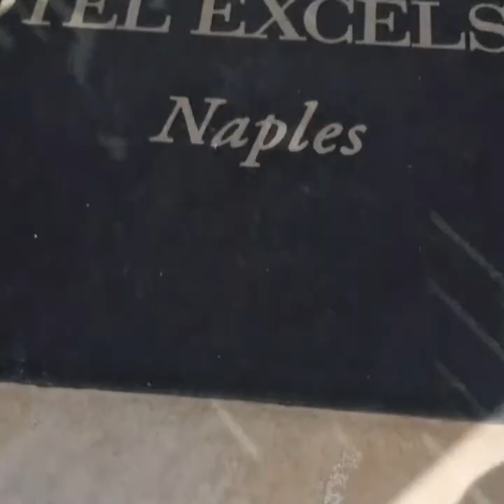ArubaBusiness | Partner Day Napoli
Ieri abbiamo trascorso un pomeriggio di confronto e formazione con alcuni dei nostri Partner della zona, che ci ha permesso di raccogliere feedback e spunti interessanti per migliorare i nostri servizi.

Guarda il video per rivivere i momenti salienti della giornata e ascoltare le impressioni dei nostri tecnici Riccardo Vitali, Matteo Soavi, Mauro Vaglietti e dei nostri Partner Stefano Abbruzzese di 081Lab e Andrea Ricciardi di ALLinONE Lab S.r.l.

Ringraziamo anche tutti i Partner che hanno partecipato:
Carmine De Ieso e Sisto Maio (Kineton), Dario D'agostino (081Lab srl), Mario Acunto (Amalfiweb ), Giovanni Rossi (RWM srl), Ugo Del Grande (dcWebService Srl), @GianMaria Aterrano (Beez Solutions), Pasquale Capasso (Beez Solutions), Attilio Pirozzi (TiOne Technology).